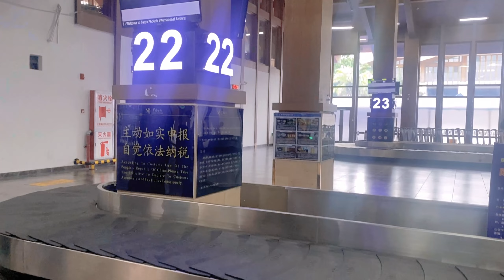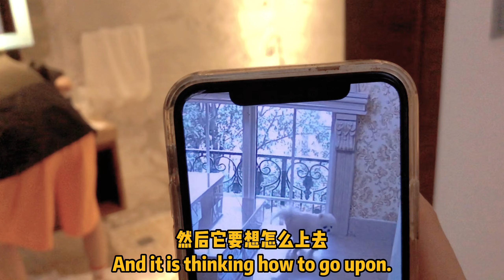Umi's vlog—Travel in Sanya！Model doinb‘s catwalk debut on the same stage with Jackie Chan！